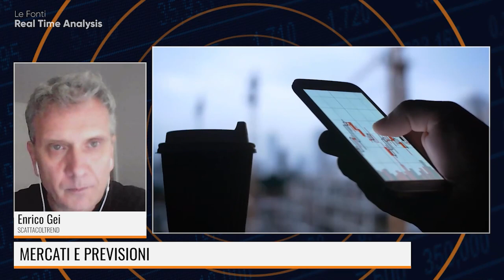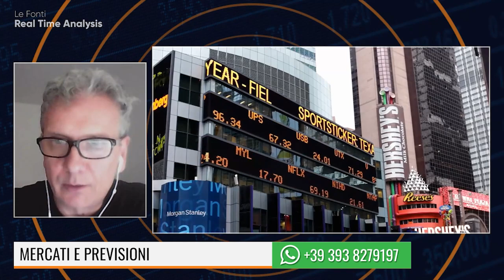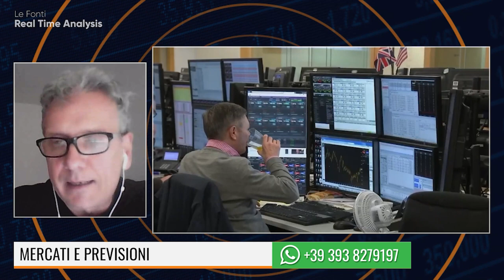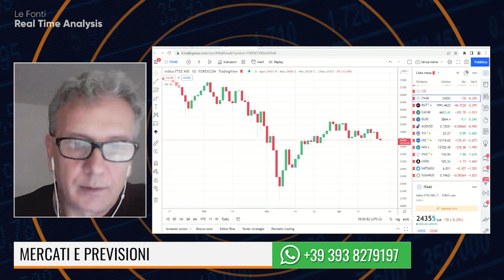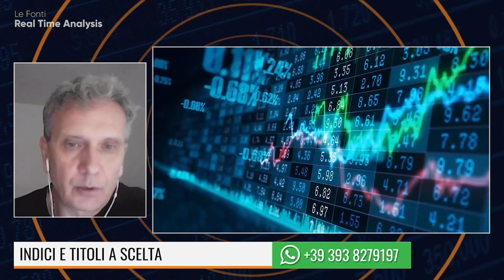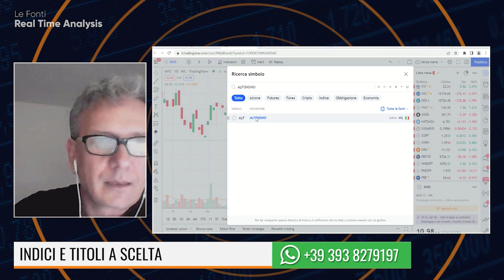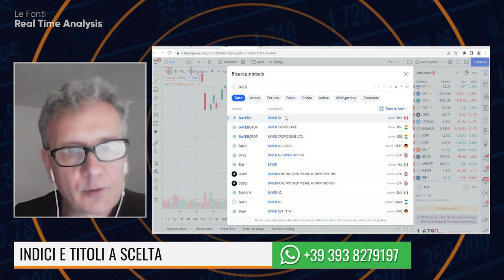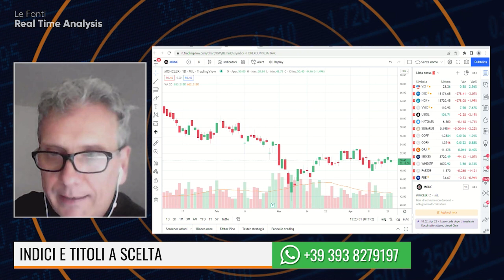MERCATI: ANALISI IN TEMPO REALE CON ENRICO GEI